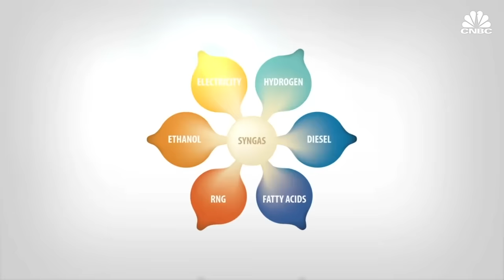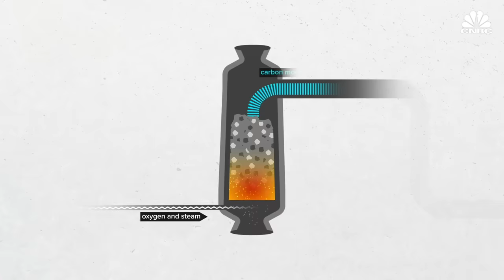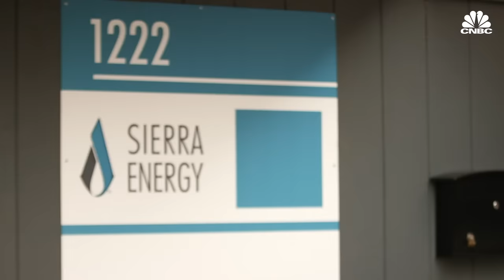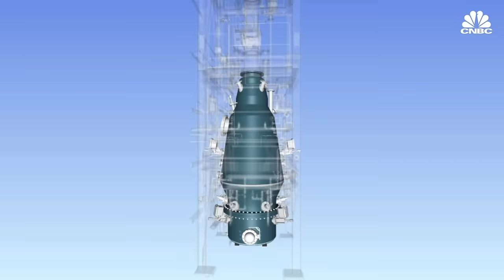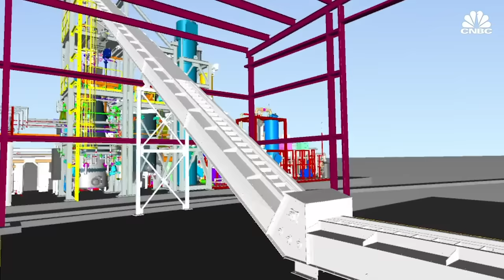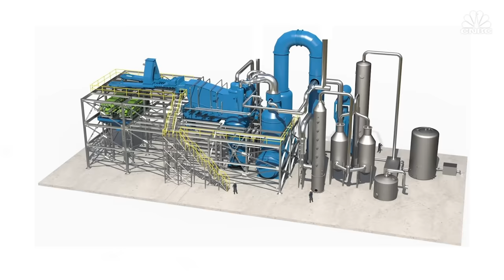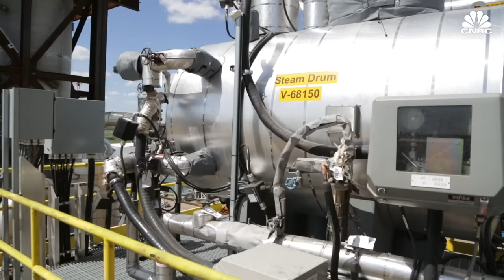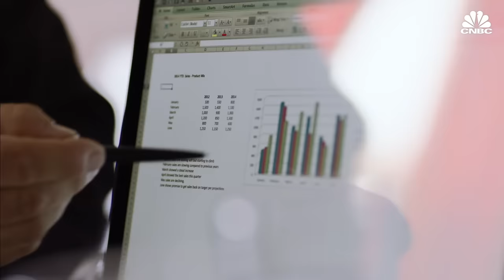How Gasification Turns Waste Into Energy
Turning waste into energy has usually meant incineration - that is, burning our trash. But this method has major environmental drawbacks. Gasification could be a better alternative. It’s an old technology that proponents hope to repurpose as a cleaner and more economical waste-to-energy solution, and now a number of companies in this space say they’re on the verge of commercialization and expansion.

We produce over 2 billion tons of waste per year, a number that's expected to grow by 70% by 2050. We've long sought ways to turn all this waste into energy, but this has usually meant incineration - that is, burning our trash - a method that many environmentalists say is far too polluting.

A better solution may lie in gasification, an old technology that advocates are trying to repurpose as a way to deal with our waste. Gasification companies don't burn trash, instead they turn into a synthetic gas, in a process they say is both economical and eco-friendly.

This synthetic gas can then be converted into a wide variety of end products like electricity, diesel fuel, hydrogen fuel, or ethanol, depending on whats most valuable in any given market.

While in the past, gasification companies have struggled to scale-up and meet their energy production targets, now companies like Sierra Energy, Enerkem and Plasco say they're ready to commercialize and expand.